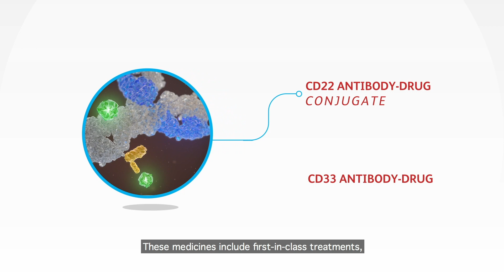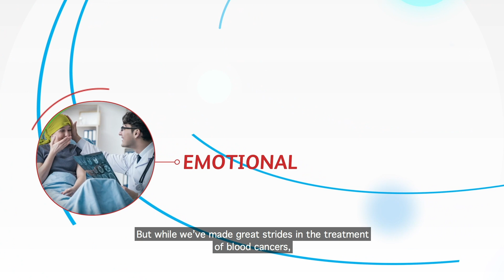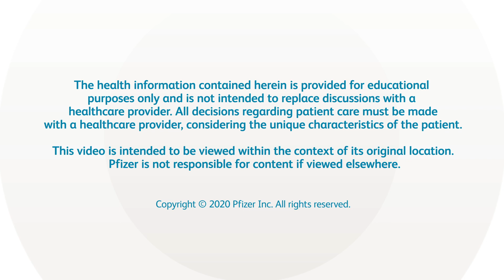What are you most looking forward to at EBMT21?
There’s a packed scientific program, plus you can visit the Pfizer virtual booth to hear about our hematology offering and how we are helping patients with blood cancers